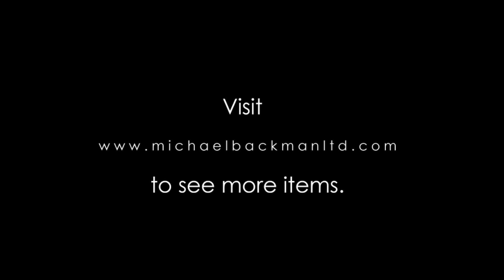Rajasthan Silver Anklets, India